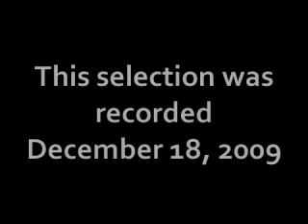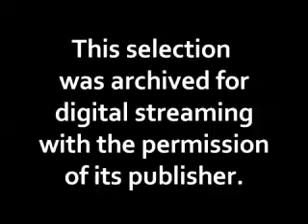Forbes Middle School Honors Band: LEGENDS OF THE YUCATAN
The Forbes Middle School Honors Band performs Legends of the Yucatan at the 63rd Midwest Clini. Composed by Vince Gassi. Published by Alfred. 2009. Difficulty Grade of 4. (5:43)